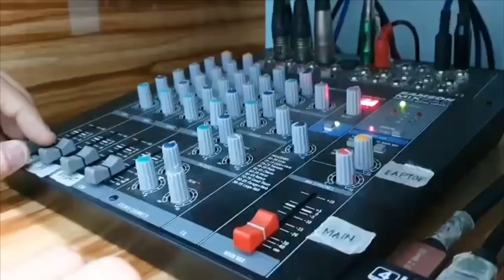I Am Strong | United Arab Emirtares | INCMV AWARDS 2020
By: District of United Arab Emirtares